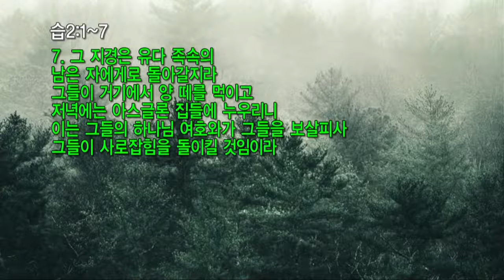20210217 대구하나교회 수요예배 전체